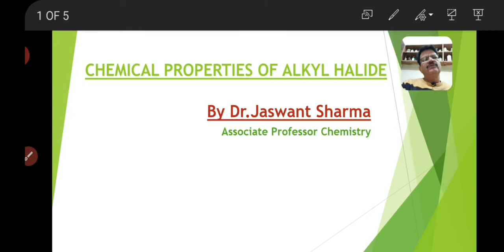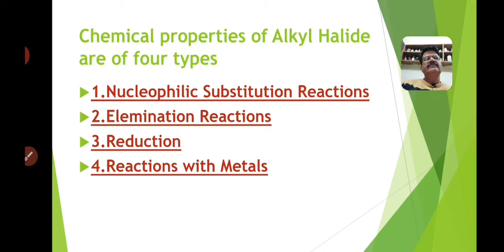Chemical properties of Alkyl Halide., By Dr.Jaswant Sharma , Associate Professor Chemistry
Introduction
Types
Nucleophilic Substitution
Elemination
Reduction
With Metals